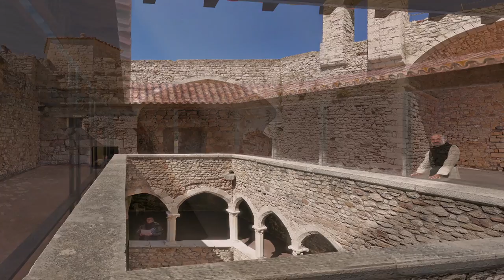Projet Phare Abbaye de Lérins, Monastère fortifié, Chapelle Saint Sauveur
Donner à l'un des plus anciens et illustres bâtiments d'Europe les infrastructures et aménagements nécessaires à sa préservation.

L'île Saint Honorat, située au large de la baie de Cannes, est un site classé et préservé.
C'est un espace remarquable tant au regard de la préservation des espaces naturels que de la qualité architecturale et historique des bâtiments qui y sont édifiés.

Le projet présente à la fois un intérêt écologique, historique et architectural.